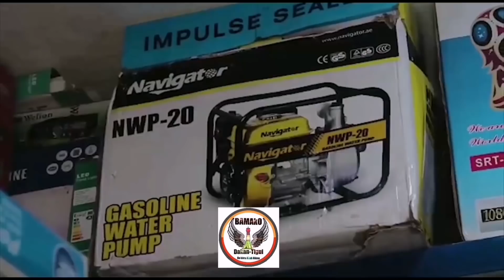Le Fou Woroli symbo avec Diabate et Kasongue affaire de négue haya